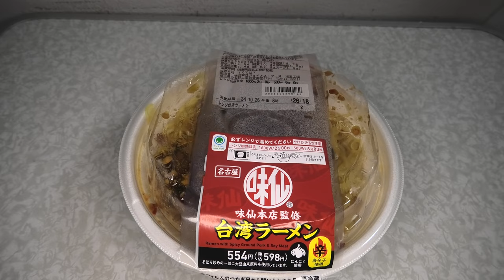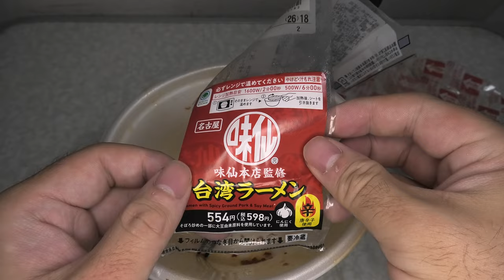ファミリーマートの味仙本店監修の台湾ラーメンを食べました。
ファミリーマートの味仙本店監修の台湾ラーメンを食べました。 ファミリーマート　味仙　味仙本店　味仙本店監修　台湾ラーメン